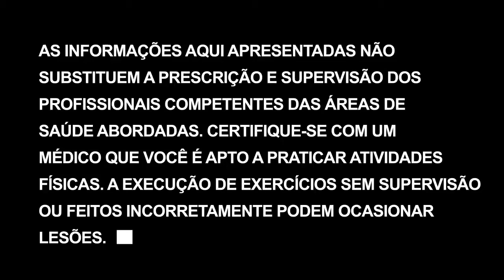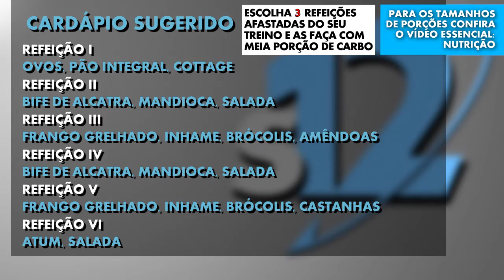Treino de pernas | Transformação corporal em 12 semanas - Dia 62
Dia de treinar pernas! Vem comigo!